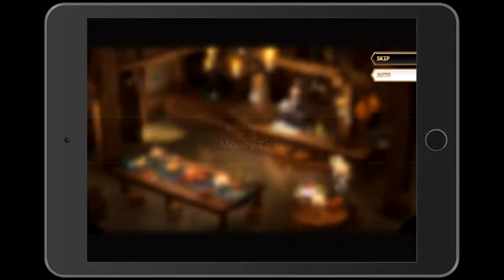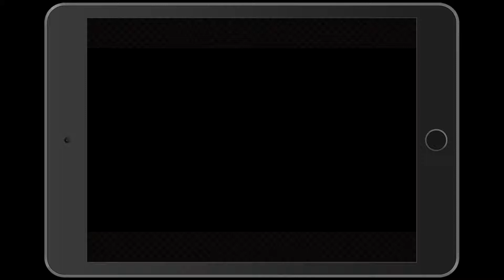[War of Crown] Event: Ghost of the Past | Part 3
The whole story included!